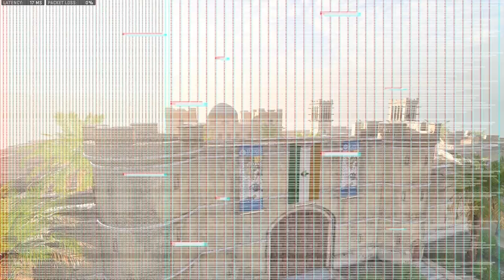LA Guerrillas vs Seattle Surge, COD Bot League(Cup#3)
Match of Cup#3 LAG vs Surge.
follow the twitter to keep up to date with everything CDBL
Be sure to catch us live at;